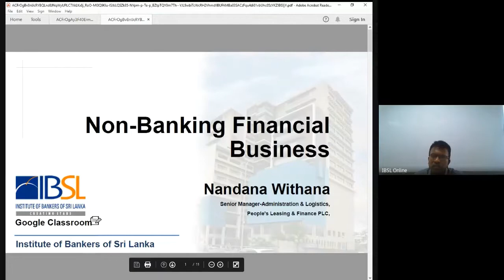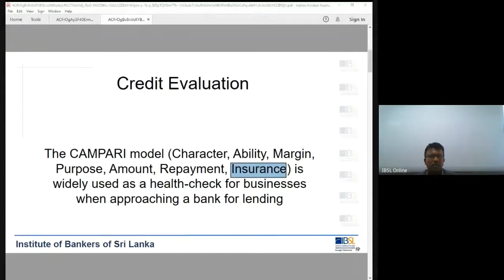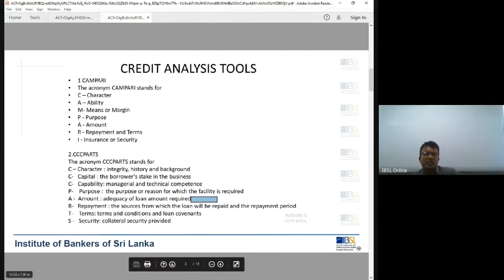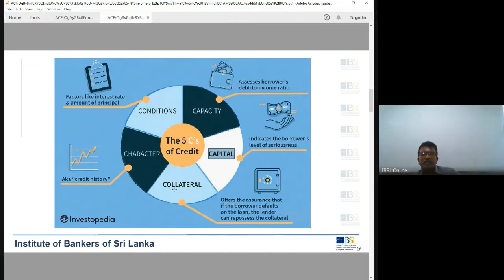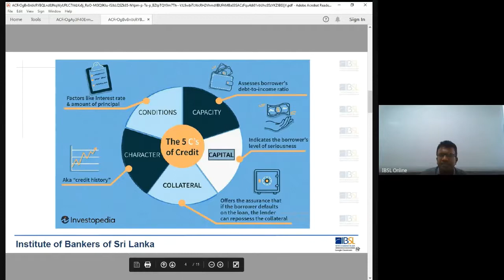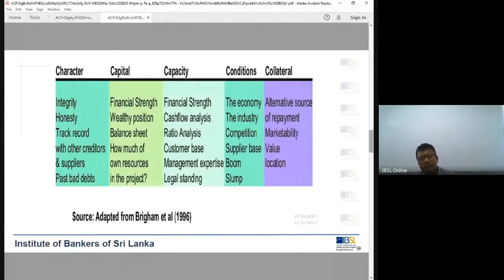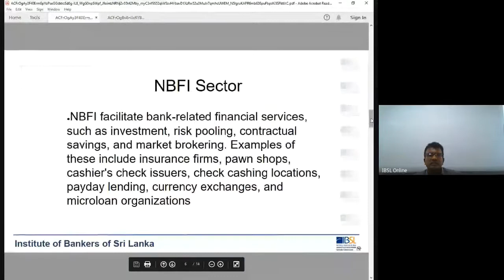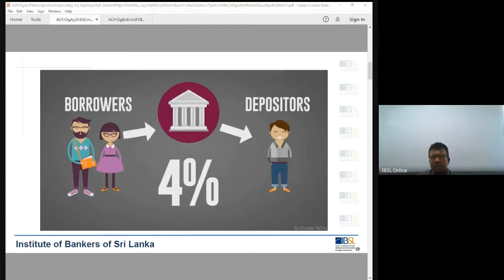I06 E 211 V 05 12 2020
Non-Banking Financial Business
Medium - English
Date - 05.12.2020